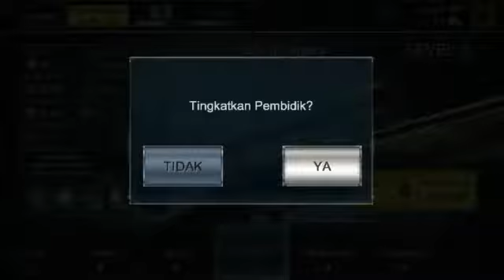Menyelesaikan tugas tugas dan meningkatkan level senjata dino Hunter # 2 indonesia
Memburu dinosaurus yang dan menyelesaikan tugas tugas dan meningkatkan level senjata senjata dan membidik sasaran mencoba senjata senjata baru dan meningkatkan level